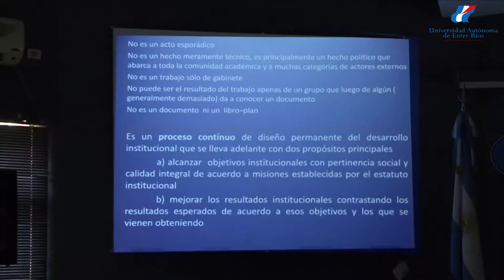Jornada-Taller con fuerzas vivas de la comunidad en Concordia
En el marco del Plan de Desarrollo Institucional UADER 20+20 | Paraná, abril de 2019.